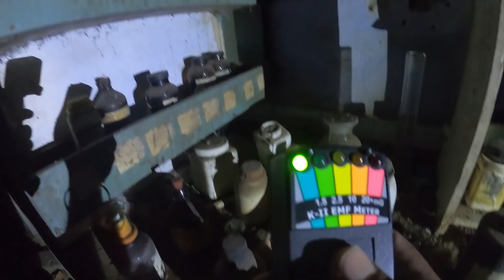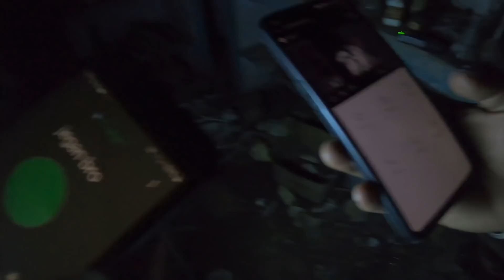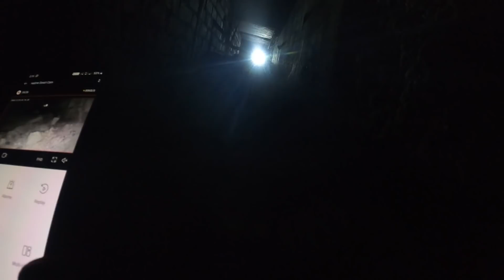MYSTERY FACTORY-2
In This video we discovered Secret Underground  lab which is Said to be haunted and it is untouched for year's !